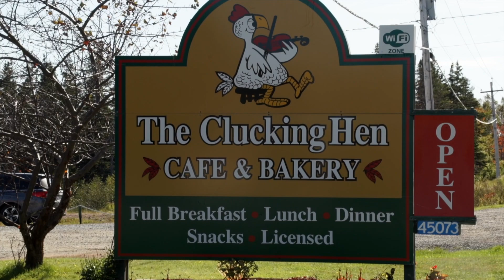Glass Artisans Studio and accommodation Promo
Glass Artisans Studio & Gallery is located on the scenic North Shore of the Cabot Trail. Located on the picturesque grounds are, a gallery, glass blowing studio and  an Air BNB featured accommodation rental.